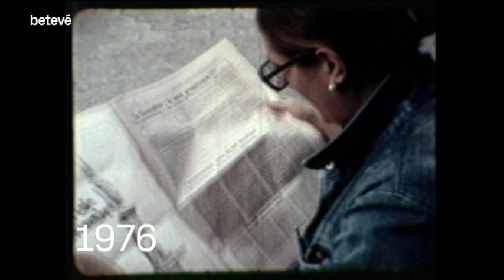L'evolució de la Diada des de 1976 | betevé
La primera reivindicació popular de la Diada es va fer el 1976, a Sant Boi. Només un any després, Barcelona viu la primera manifestació més multitudinària de la seva història. Més d'un milió de persones es manifesten al llarg del passeig de Gràcia  sota el lema "Llibertat, Amnistia, Estatut d'Autonomia".
Però la reivindicació popular de la Diada no sempre ha estat multitudinària. Hauran de passar 24 anys perquè la xifra del milió sigui superada. Entre el 1977 i el 2010, la commemoració de l'11 de Setembre es caracteritza per la tradicional ofrena floral al monument de Rafael de Casanova, no sempre exempta d'incidents, els actes al Fossar de les Moreres, les protestes ciutadanes a la tarda i en acabar, durant alguns anys, aldarulls al vespre-nit. El punt d'inflexió esdevé a partir del 28 de juny del 2010, data en què el Tribunal Constitucional fa pública la sentència de l’Estatut.